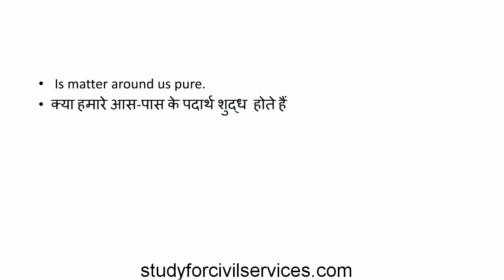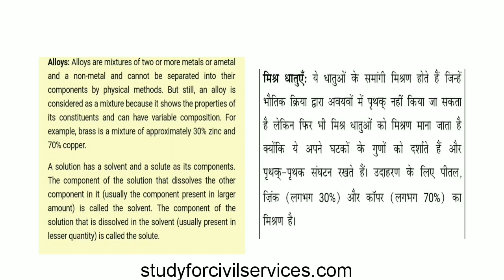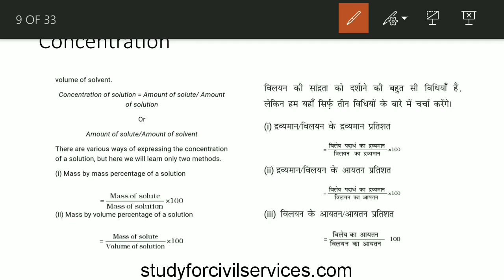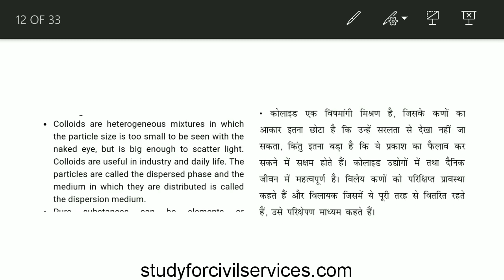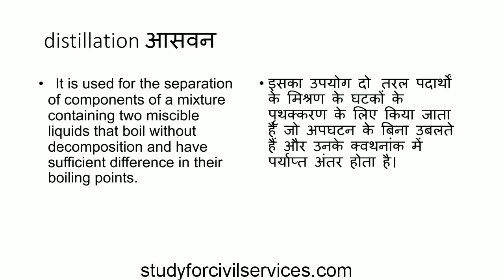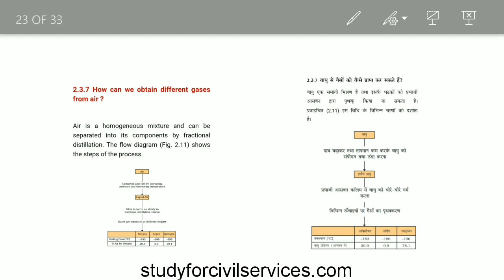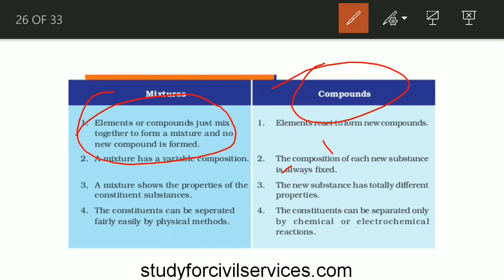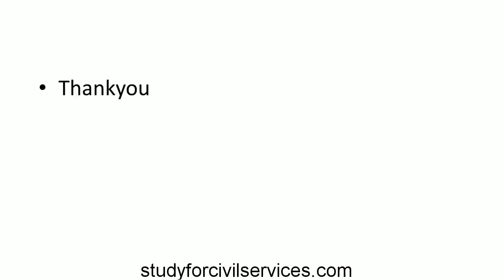NCERT SCIENCE COMPLETE SUMMARY REVISION with MCQ class 6 to 12 gk chapter wise explanation gs pdf 26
NCERT SCIENCE CHAPTER WISE REVISION SUMMARY GIST WITH MCQ QUESTIONS ANSWER ( CLASS 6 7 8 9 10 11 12 MOST IMPORTANT CHAPTERS )

PHYSICS CHEMISTRY BIOLOGY  ENVIRONMENT AND ECOLOGY TOP MOST  IMPORTANT GENERAL KNOWLEDGE AWARENESS STUDIES GK GS GA FOR ALL COMPETITVE EXAMS LIKE IAS PCS SSC UPPSC UPPCS UPSC BPSC RAS RPSC  RAILWAY RRB CLERK MPPSC MPSC STATE PCS AND OTHER CONPETITIVE ONE DAY GOVERNMENT EXAMS